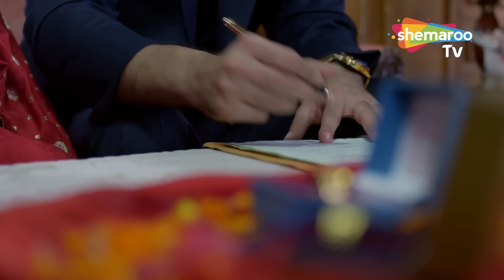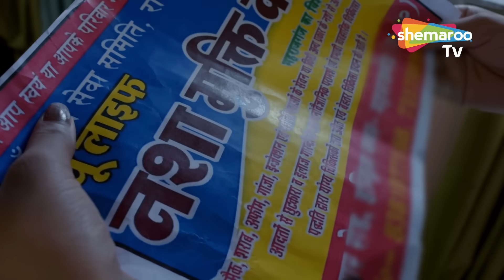Crime World New Episode | Crime World Full Episode | Crime Show | Shemaroo TV